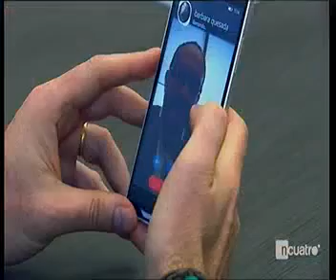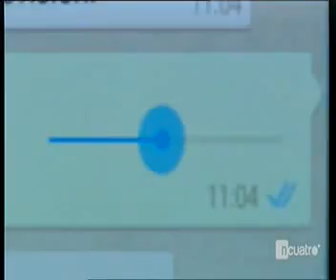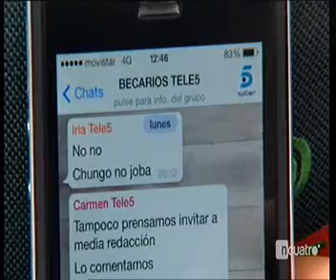Yoigo en Noticias Cuatro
Masha Lloyd, Directora de Comunicación de Yoigo, nos explica el auge de las llamadas sobre IP y, además, cómo ve el futuro de las mismas.